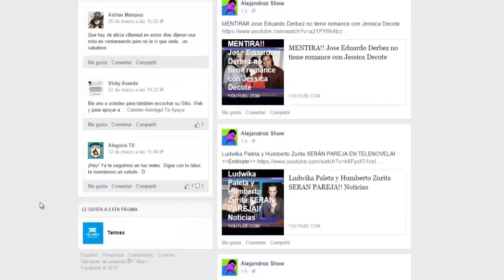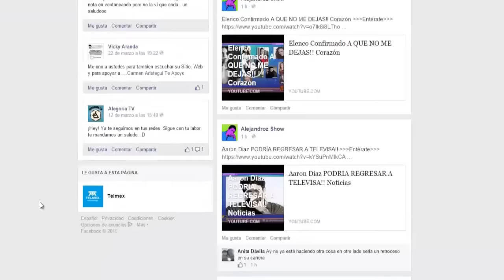Quieren a Adela Noriega de regreso en Telenovelas!! Noticias, Recientes, 2015